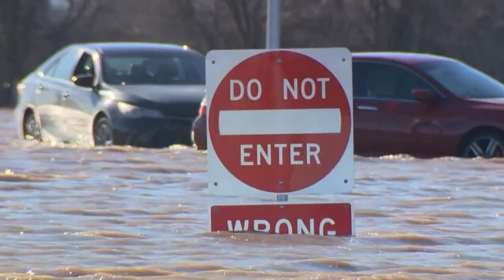Could the drought soon be over? It depends on what we mean by 'drought'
It’s been a wet winter so far in San Diego.  But with all the precipitation we’ve had so far here, and across California, you might be wondering if we’re getting close to ending the drought.  KPBS reporter John Carroll says that answer depends on how you define a drought.